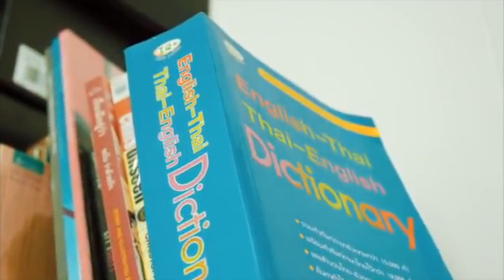ตุ๊ก Taitosmith Interview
Taitosmith วงดนตรีโฟล์คร็อคเลือดใหม่ที่กำลังถูกกล่าวขานป็นวงกว้างในขณะนี้ คลิปนี้ ตุ๊กPattanapoom Chaumpol มือกลองของ Taitosmith จะมาเล่าเส้นทางการเดินทางของวงและวิธีการทำงานของวง Taitosmith

ขอบคุณภาพจาก Youtube บางส่วนที่อยู่ในคลิปนี้ Gorephat Chaimute

IG Rhythm Close Up

Credit
สถานที่ : Y MUSIC
ถ่ายภาพ ตัดต่อ : Tumpunk Natthaphol Nuchvijit
สคริป สัมภาษณ์ ที่ปรึกษา : Tumpunk Natthaphol Nuchvijit
ที่ปรึกษาด้านการอัดเสียง : Mikez Concepcion